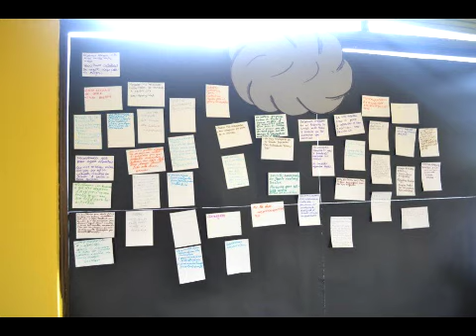Plan de Desarrollo 2012-2016